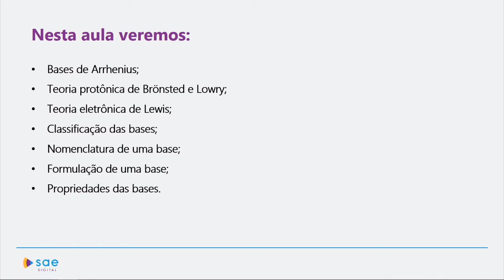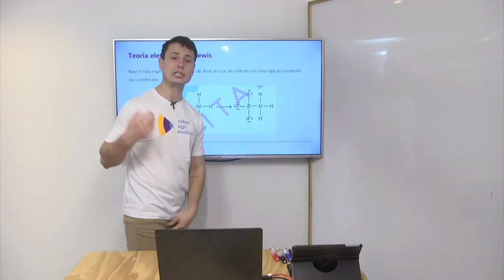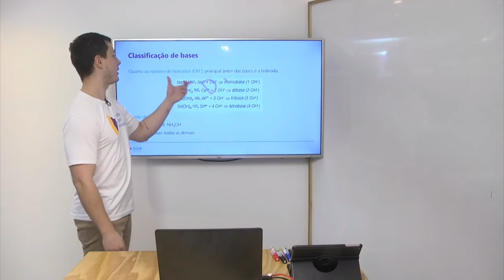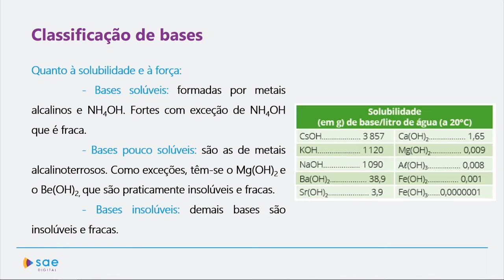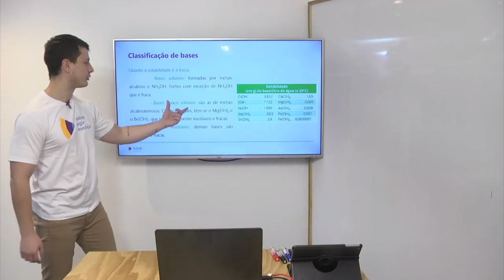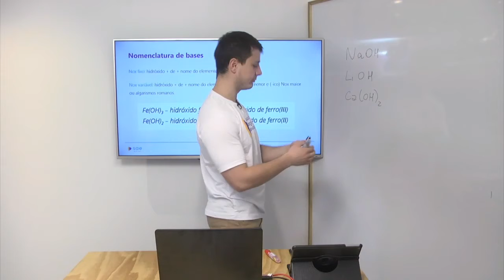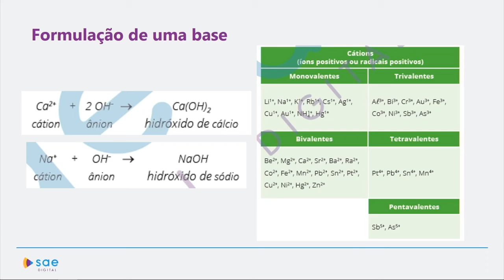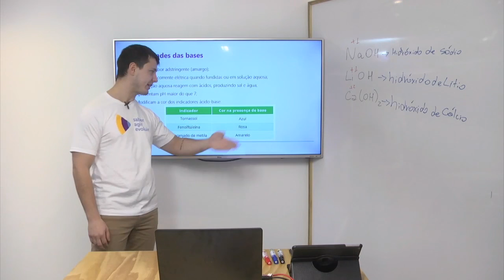3ª série I Química I Bases I Aula 01